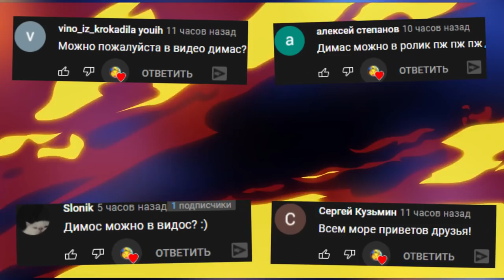СЪЕЛИ АКУЛУ ВЫЖИВАНИЕ НА ПЛОТУ СРЕДИ ОКЕАНА #2 RAFT